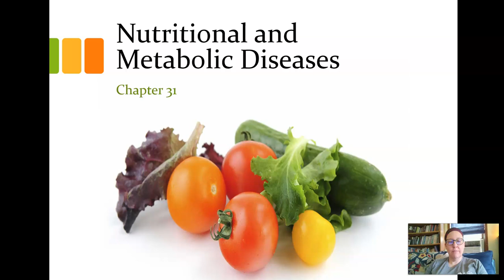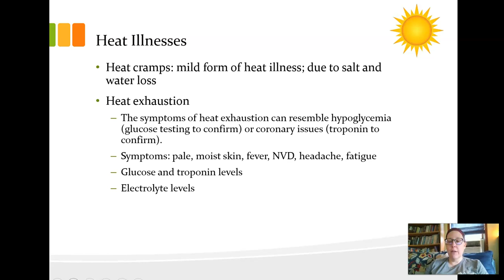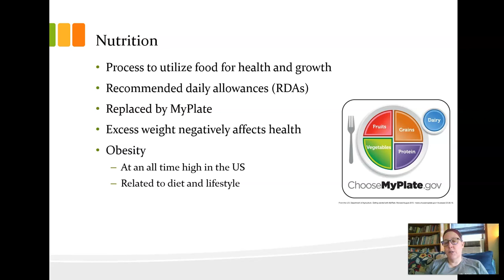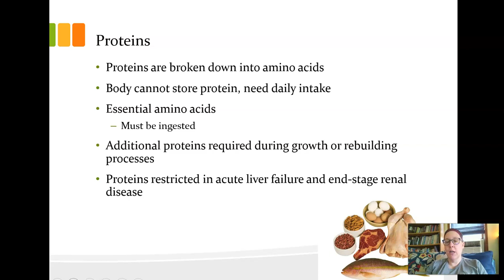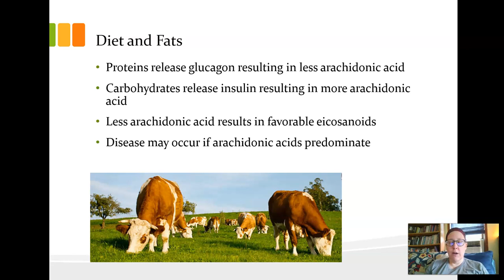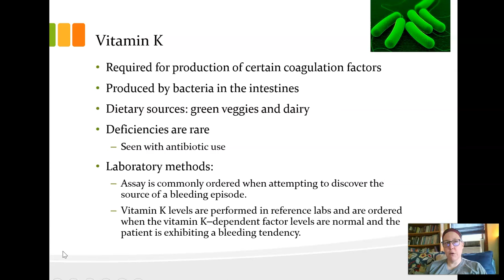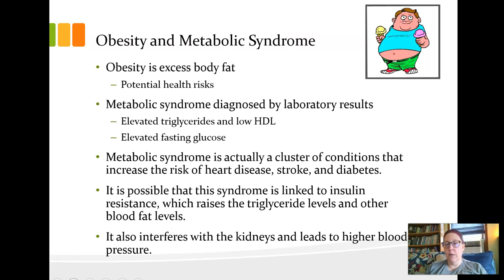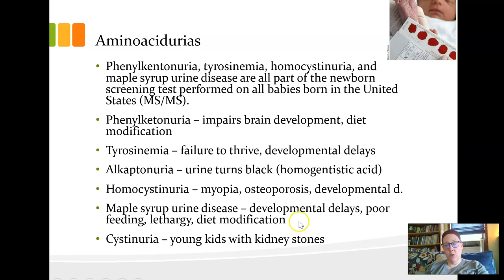Clinical Chemistry Nutrition and Metabolic diseases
Clinical chemistry lecture over chapter 31 from the Larson clinical chemistry book - the quarantine lectures (recorded from home during the 2020 quarantine)